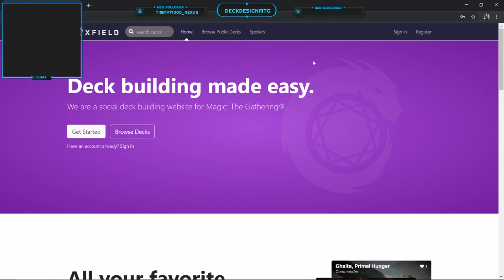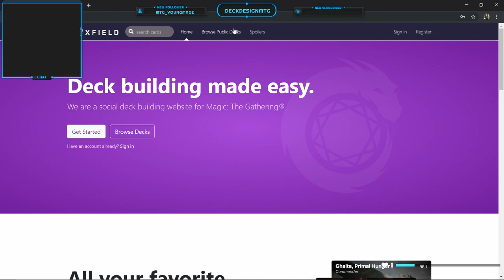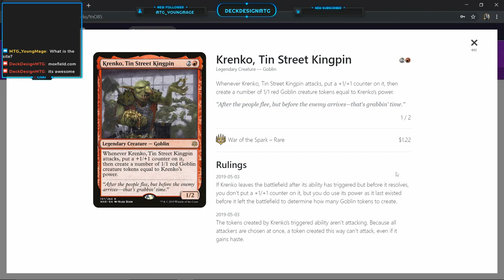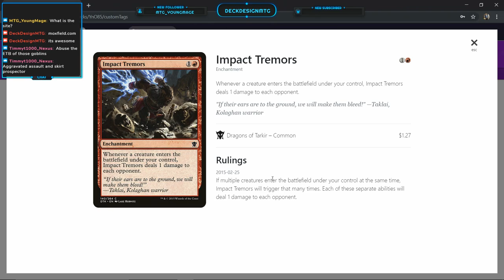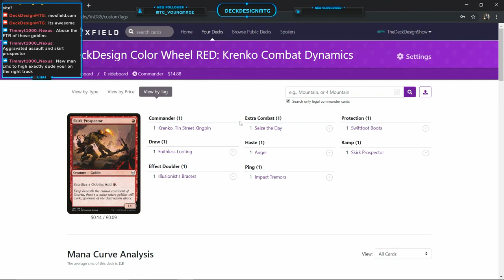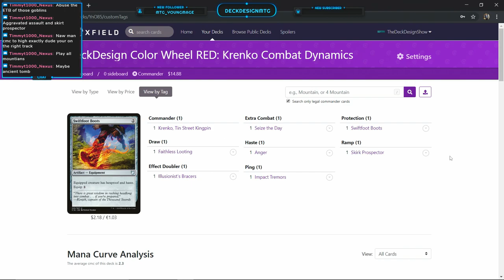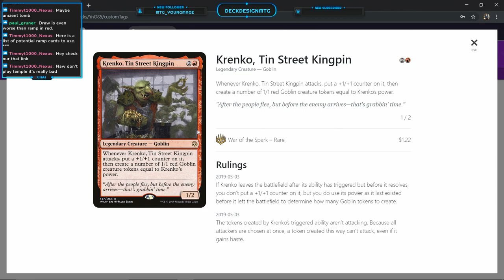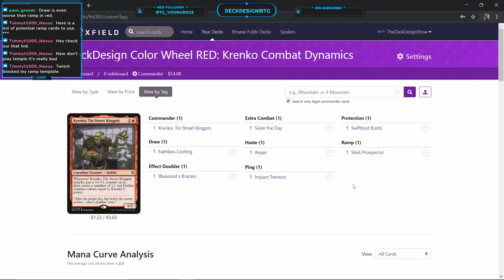Introduction to Krenko and How to Build Him! Episode 3.1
Welcome to Episode 3 of DeckDesign! In this episode, we talk about how to build Krenko, Tin Street Kingpin! In this clip we go over how we built him and how to capitalize on a pretend Voltron strategy coupled with Enter the Battlefield effects. using this deck, you can easily take out 1 opponent IF NOT THE WHOLE TABLE within a few combat steps! The race is on to make them GOBLINS!

Also ShoutOut to the SpikeFeeders Community for coming out and being represented in the chat! it was a pleasure having you all there and killin it with this brew. To check out spike feeders on youtube, here is the

We appreciate all of your support and love and love forward to seeing you in the chat! Much love from DeckDesign --